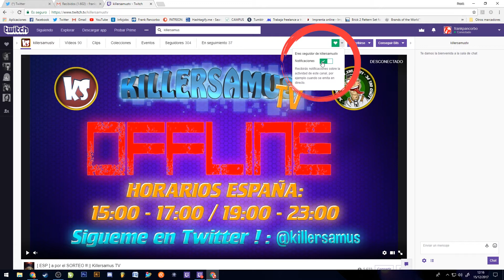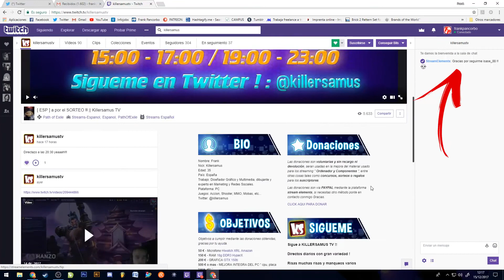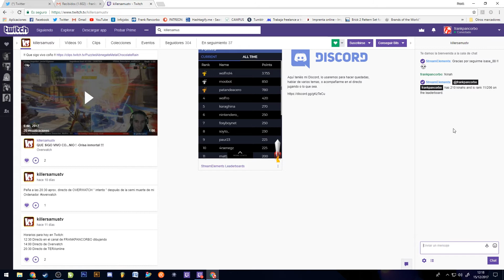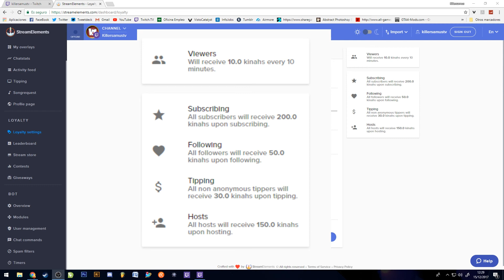!! SORTEO DE UN JUEGO EN TWITCH !! - KILLERSAMUS GAMES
IMPORTANTE
BASES DEL CONCURSO EN EL VIDEO ! IMPORTANTE !

LINK IMPORTANTES